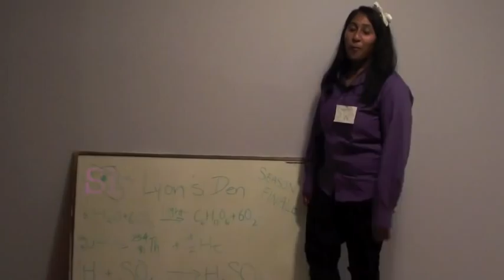GEORGE WHITESIDE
All copyrights go to original songs.
Chemistry Project for SNC3U3-13.